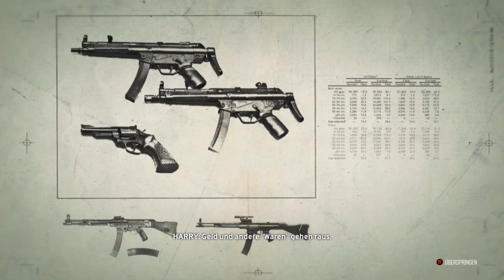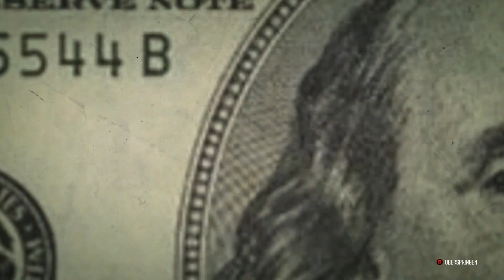The Crew #014- Harry du Sack - Let's Play The Crew [Deutsch] 60 FPS Full HD